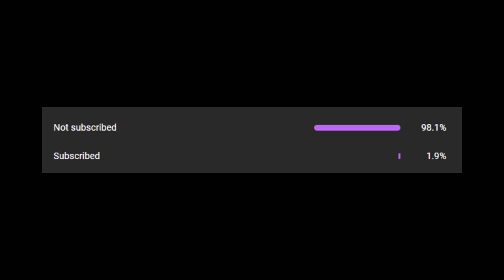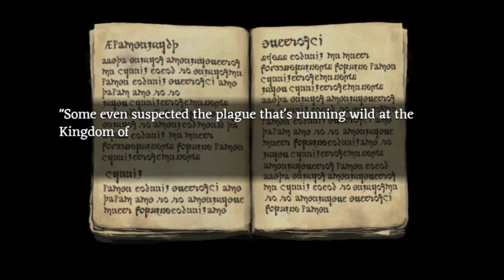The RPG that Hates you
Fear and Hunger is the sinking feeling in the pit of your stomach right before the antagonist of your nightmares snaps it's teeth down on either side of you. It's the tragedy of a tight space caving from all sides in pitch darkness, it's the broken promise of telling a loved one that everything is going to be ok... and then failing them.

It feels less a game, and more an unholy piece of lost media that is begging not to be played.

My discord server, it would mean a ton if you joined!

Follow me on the bird site.